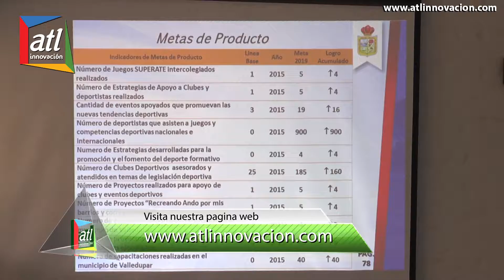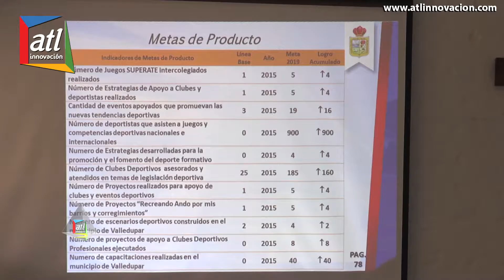Continúa Socialización del Plan de Desarrollo de Valledupar - Aníbal Quiroz Monsalvo